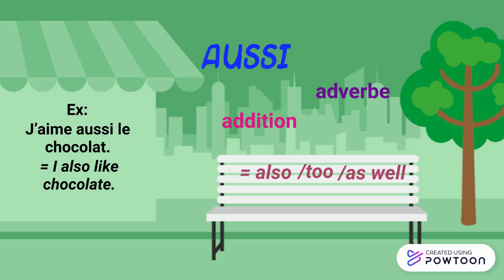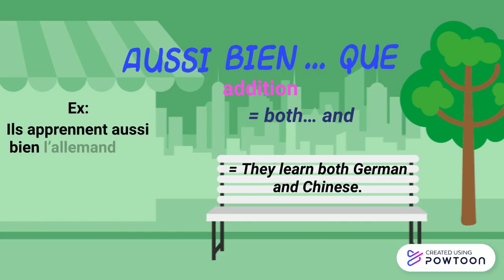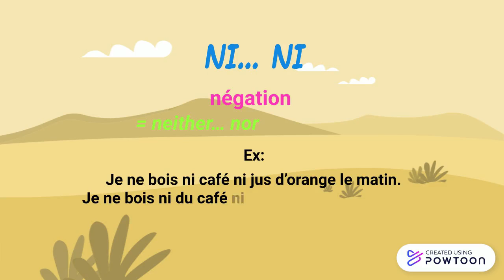Adverbes, conjonctions et expressions courantes 1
La signification des mots aussi, ainsi et de leurs dérivés de même que les conjonctions de coordination et... et, ou... ou, soit... soit et ni... ni.
Adapté de: Celia Brickman, A Short Course in Reading French (New York: Columbia University Press, 2013), pp. 181-182